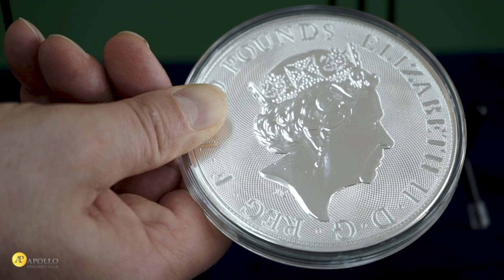Silbermünze - 10 Unzen Valiant - der Drachentöter - von der Royal Mint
Wenn noch was auf Lager sein sollte, dann geht es hier direkt zur Münze:

Silbermünze im 10 Unzen Format.
Eine wunderschöne Form mit einem hervorragenden Motiv,
des Heiligen St. Georg - der Drachentöter -,
auf der Münze dargestellt, wie er gerade gegen den Drachen
kämpft.
Münzprägestätte ist die altehrwürdige Royal Mint,
die bereits seit dem 9. Jahrhundert Goldmünzen und Silbermünzen
prägt.
Der Gold Sovereign trägt ein ähnliches Münzbild, und das
bereits seit ca. 200 Jahren.
Der 10 Unzen Vailant ist eine Silbermünze in sehr hoher
Qualität - 4-9er Silber.